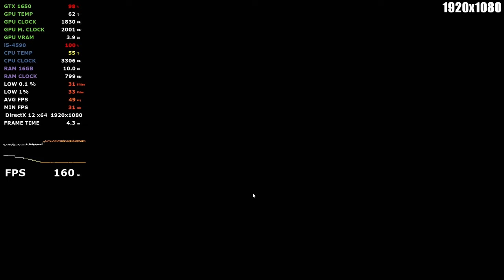Horizon Forbidden West - GTX 1650 - GTX 1050 Ti - GT 1030 i5 4590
GT 1030: 0:00
GTX 1050 Ti: 4:30
GTX 1650: 9:07